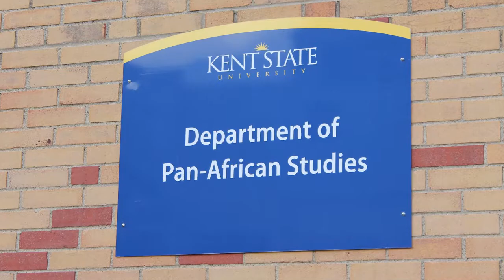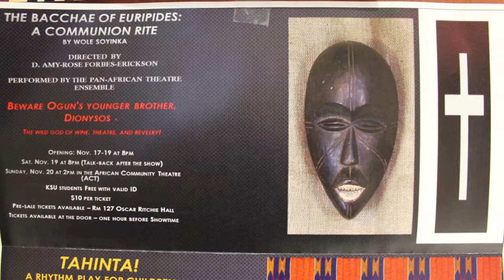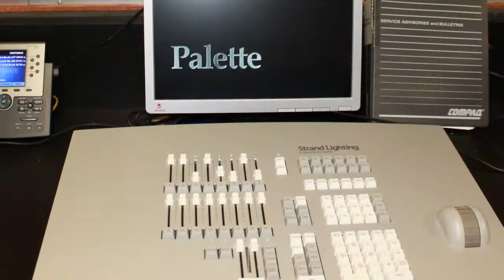Promotional Video for The Pan-African Theatre Ensemble, Spring 2017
Promo video on the Pan-African Theatre Ensemble, dedicated to theatre research from the Pan-African world, and to the production of Black theatre from the African Diaspora - Africa, North America, Latin America, and the Caribbean - Video by Peter Fields.